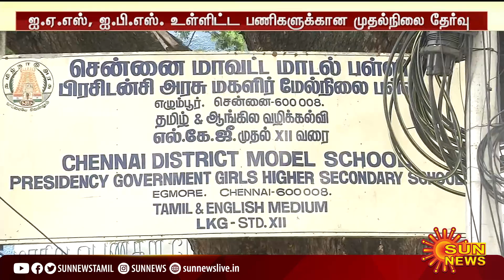நாடு முழுவதும் இன்று யு.பி.எஸ்.சி தேர்வு; தமிழ்நாட்டில் 77 மையங்களில் முதல் நிலை தேர்வு நடைபெறுகிறது